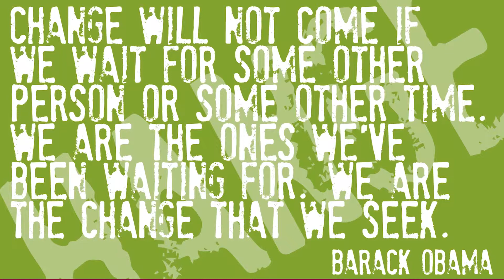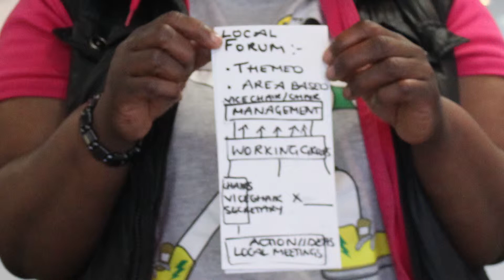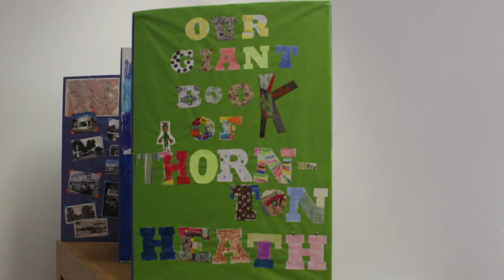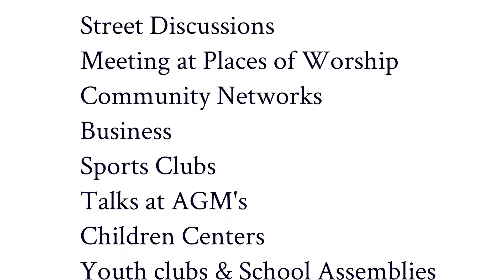abcd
to see more videos and other exclusive content.

Follow on Twitter @futureofcroydon

Video Produced by :- Future Of Croydon
Shot & Edited by : - AJ Media